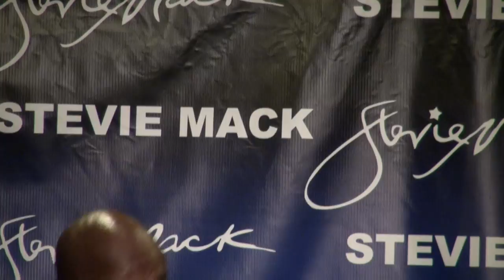ELI TURNER | THE STEVIE MACK COMEDY SHOW | LEIMERT PARK | FOXY TV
Hilarious Comedian Big Eli brings lots of laughs during the Stevie Mack Comedy Show at Leimert Park on October 25th, 2015!